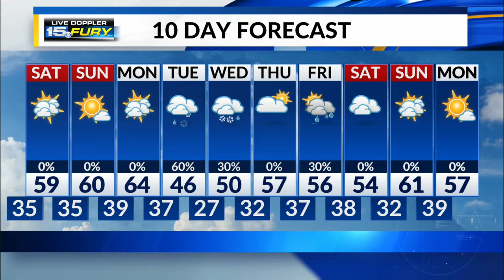Friday Night Forecast Update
Nice weekend, snow possible next week